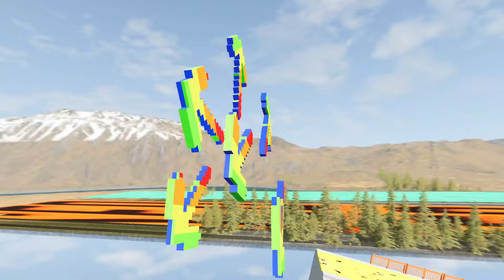LONG CARS vs SPEEDBUMPS Big & Small Mcqueen with Spinner Wheels vs Thomas Trains BeamNG Drive 1